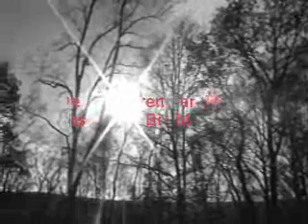De avonturen van roste spitsmuis en big moustache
Westernfilmpje expressieweek maatschappelijke veiligheid